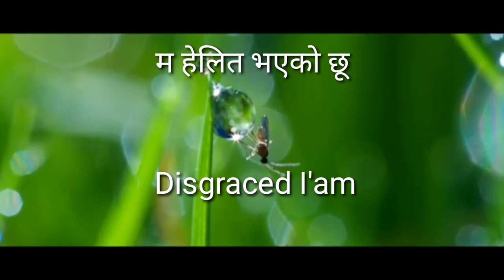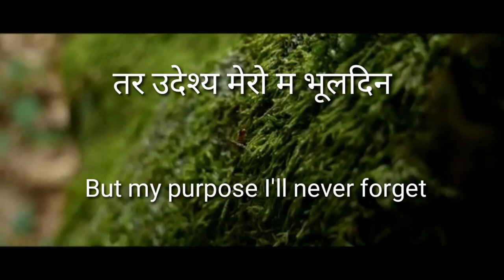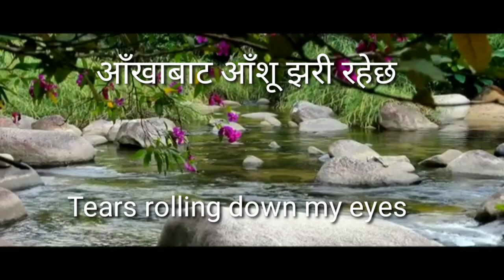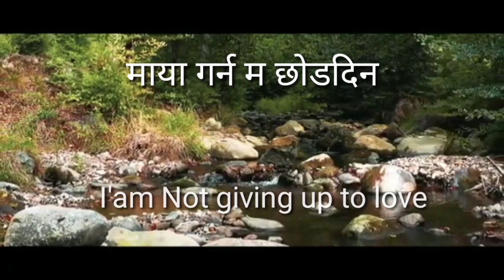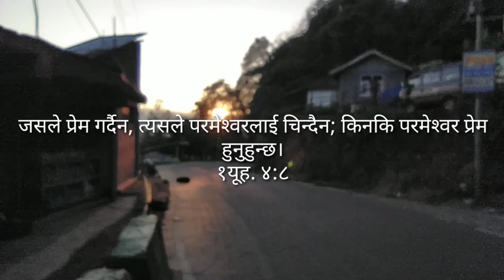Udheshya... CDS Production KALIMPONG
Greetings In The name Of the lord ...
We (CDS Production kalimpong ) have Joyfully Uploaded our First Selfcomposed Song ..Which was recorded ,mixed and mastered at Yonzy studio ..

We are very much Greatful to our Good wishers that you all been supporting us since the first Video sabai ko Dad.. and we also Hope that you all will help us more by sharing this song...

This song Plays a Very much Important role in The upcoming 2nd part of Hamro Brother...
As this song reveals what the Main Actor Aiden Experiences , Despite of being Forsaken evrytime, he Just continuously shows his passion of loving others...

We all should also try'n love each other in any situation ...

lyrics : Shaan Trikhatri
              Pravash Bisunkey

               Saroj Bagdas

Studio: Yonzy studio

Music arrengment : Saroj Bagdas

Vocals : Pritam Bisunkey

Back Vocals: shaan Trikhatri ,
                          Ashis Chettri ,
                          Saurav Bagdas

Keyboard : shaan Trikhatri

Guitar : Saroj Bagdas

Bass guitar: Ashis chettri

Drums : Saurav Bagdas

Special Thanks to :
Anjal Nazarite
Alija  Rai